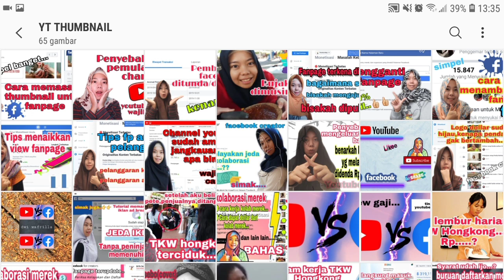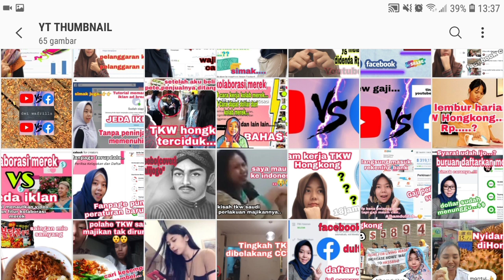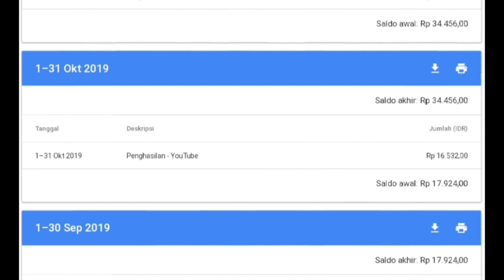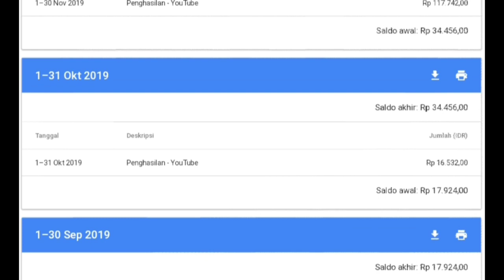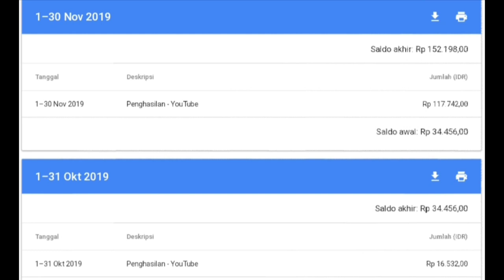Ini dia gaji youtuber pemula dengan viewer dan subcriber sedikit//youtube creator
Assalamualaikum wr.wb

Semoga video tersebut bisa menjawab rasa penasaran kawan kawan semua tentang besaran gaji youtuber yg pasti berbeda pengdapatan nya dengan channel yg lain.